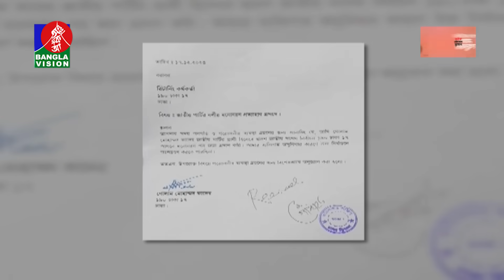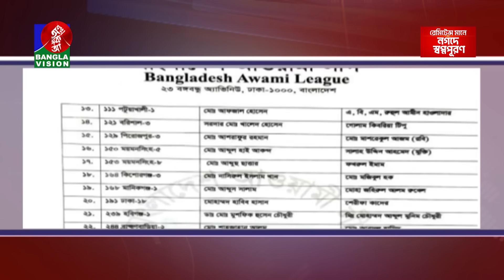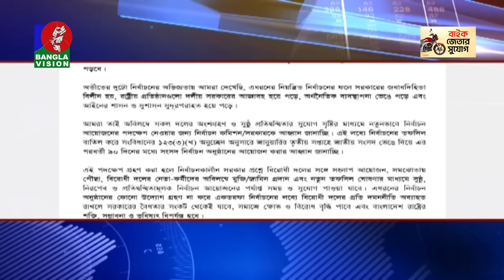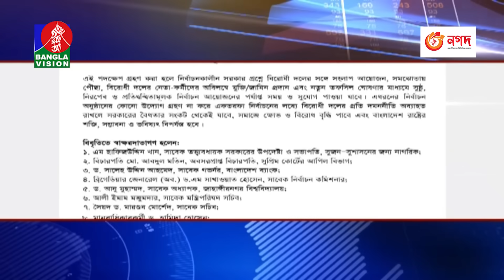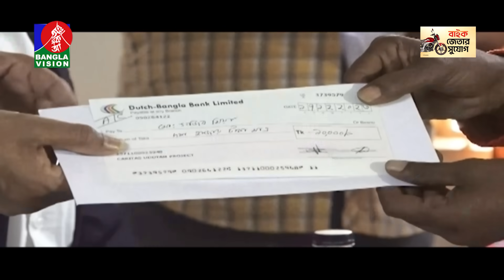রাত ১০:৩০টার বাংলাভিশন সংবাদ | Bangla News | 17 December 2023 | 10.30 PM | Banglavision News